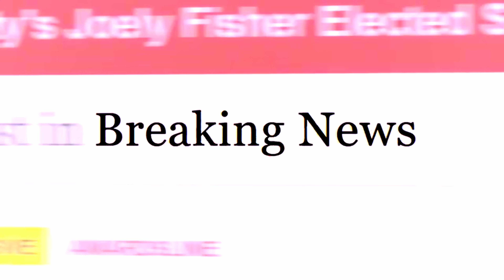DO YOU THINK THIS IS REAL?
Lumi is coming back right? This has to be real! She can't be gone forever?